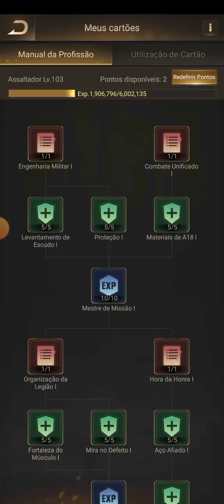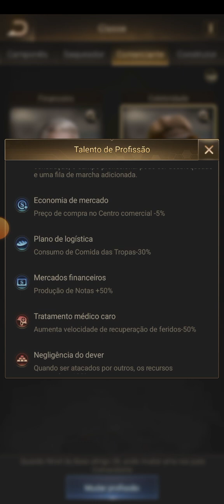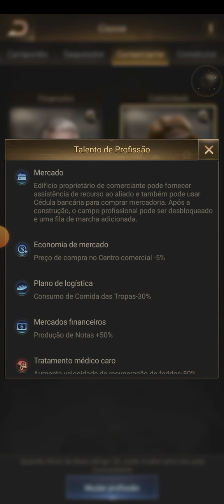Last Shelter Survival Respondendo membros do canal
• Guilherme D'Almeida
há 16 horas
Boa noite, poderia me dizer como eu consigo mais fragmentos de energia e gene?

• Lázaro Freitas
Ganha dinheiro com este jogo ?

• George
Sou Lv 20 de base e classe comerciante. Sera que o plano de suprimentos de armas vai mim ajuda a subir de base mas rápido? Pois eatou em dúvida se pego o plano desenvolvimento de armas outro minha classe para saqueador?

• George
Durante o evento estou na classe comerciante se eu troca de classe para saqueador. Sera que eu vou perde os buff de classe do comerciante? Caso eu troque para o saqueador.

Minhas dúvidas será que se eu assim o fornecimento de armas por 1 a 2 meses, terei  alguma vantagem para subir de LV 20 para 22 de base mais rápido? Já que minha classe é comerciante , e quando eu quando eu faço ataque as minhas Farme pego muito pouco suprimentos.  No caso seria melhor assinar o plano suprimentos de armas ou compra o pacote do herói para troca de classe.? Estou na dúvida de qual seria melhor.

É que se realmente funciona mesmo esse suprimentos de armas , que libera uma fábrica de construção e um núcleo de energia solar.

• eder araujo
Poderia explicar nós seus vídeo de como aumentar o valor destrutivo  dos apcs, e qual prédio  evoluir para aumentar o valor destrutivo?